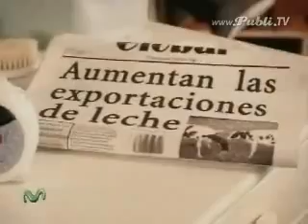Ich will doch bloß Milch!!!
gib dem Kind doch endlich seine Milch!!!